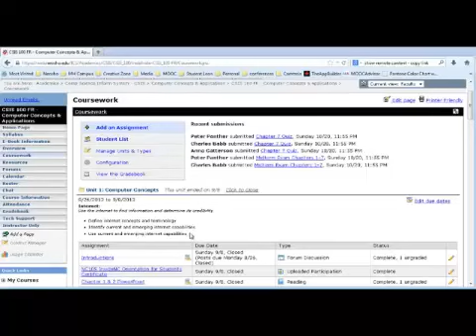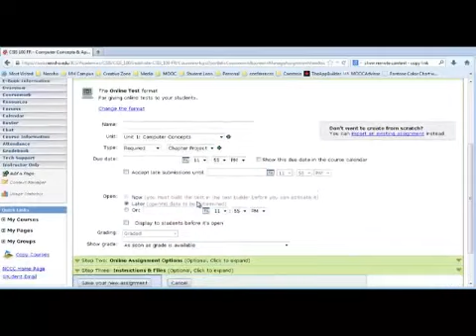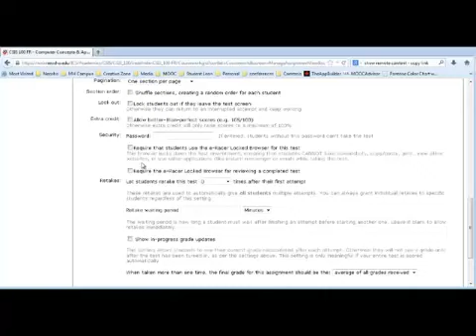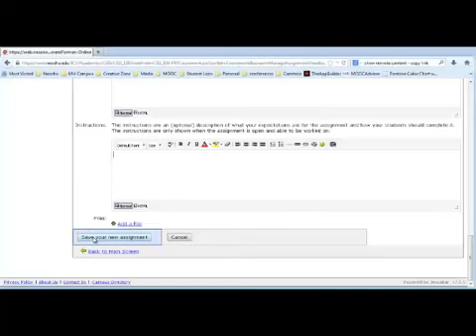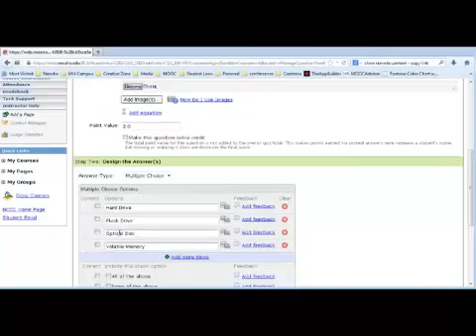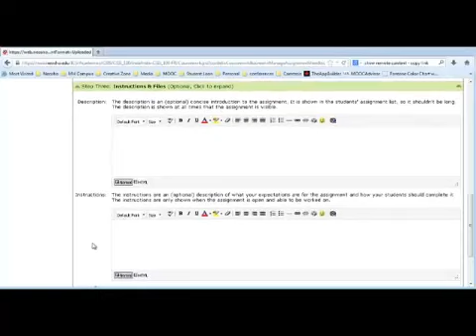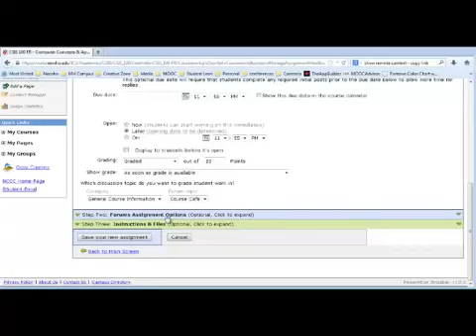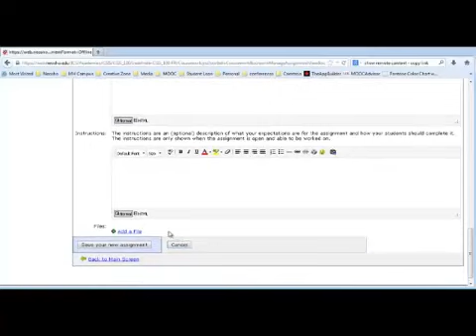InsideNC: Assignment Types